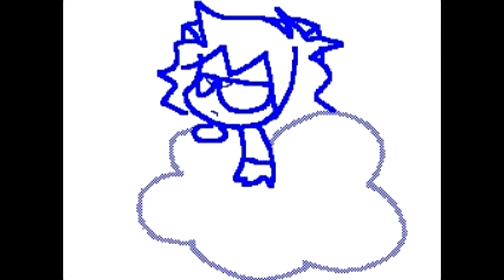I Can't Decide - by Zara and Yaya